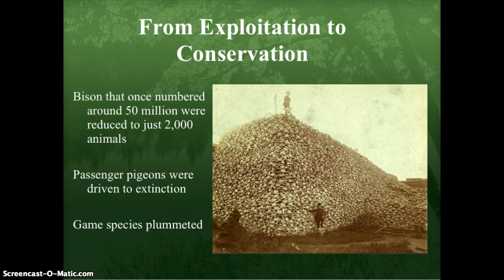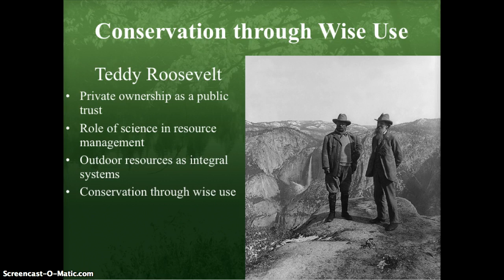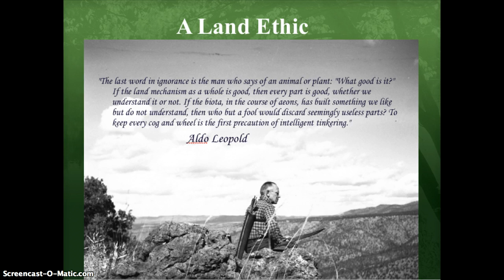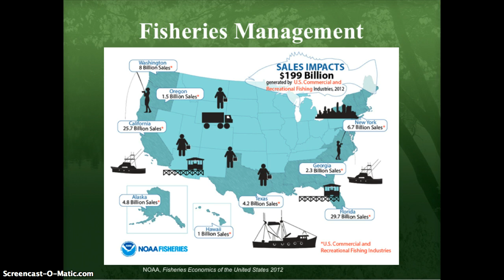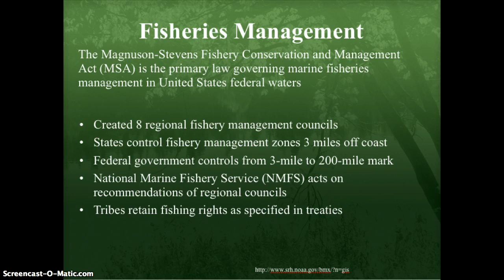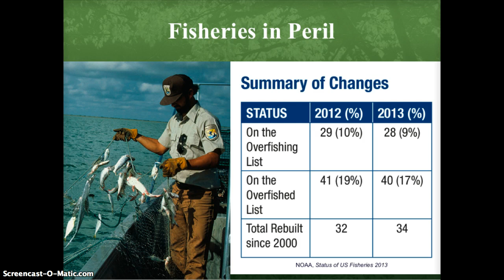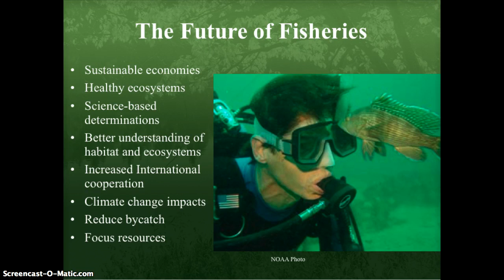EVSP330 Week 1 Lesson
Fish and Wildlife Policy, Programs and Issues Week 1 Video Lecture